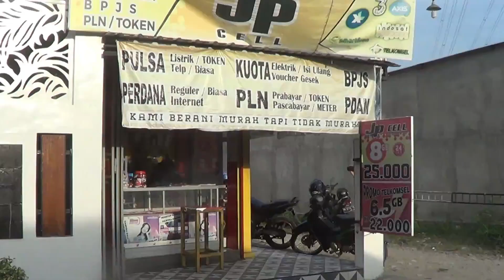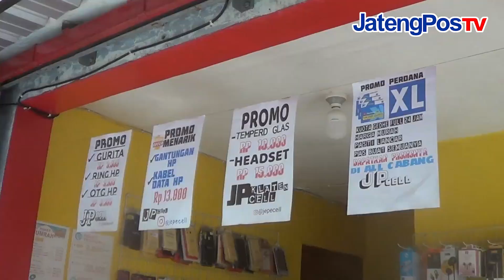RAMPOK TODONG PISTOL DI KLATEN | JATENGPOS TV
RAMPOK TODONG PISTOL DI KLATEN SIMAK SELANJUTNYA DI INFO JATENGPOS TV